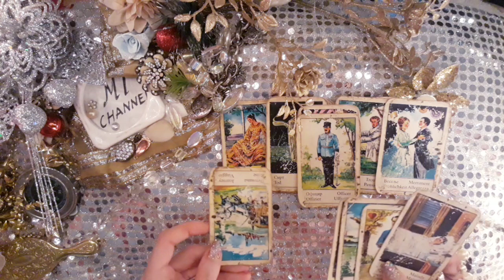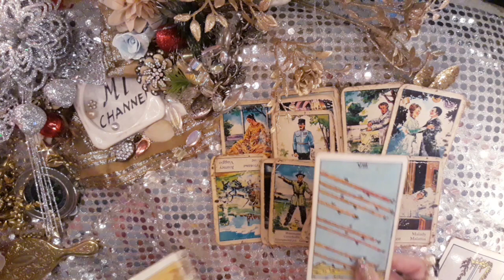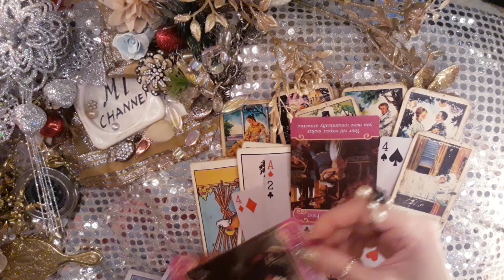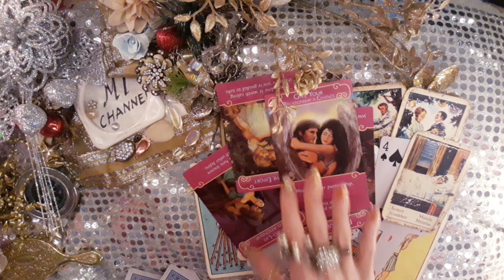Divine Feminine💕DM cut all toxic connections✂️Karmic life will be over!TWIN FLAME#tarot#twinflame#dm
Divine Feminine do you want to know what DM thinks, feels and what is his next actions and plans watch my video

Thank you everoyone for support MI Channel and for your kindness and donations

🎊🎗🎍Merry X Mas & Happy New Year!!! 🎍🎗🎊

Hello everyone welcome on Mi Channel 📺 I am so happy to deliver you messages from your Divine Masculine. This is Timeless  Tarot Reading. No matter when you click on this video this messages will resonate with you and your love situation

🌟🎬DF you have to watch this video 💕 3 cross cards and 3 wedding  cards shows up in same reading AMAZING!!💍💕✔

Do you want to know What DM feels, thinks and what is his next actions and plans? Watch my video and find out coz soon I will post next Divine Masculine channeled letter and much more what will help you with your twin flame journey to understand them better with in your soul and to manifest faster communication and get back with them in 5d and 3d union 🔮🔥☄

booking prices:
 time:              promo prices:  best booking:
🎬5min               **15€ ☄
**This prices are  promotional till end of New Year holidays 2020/January 2021**

⚠️emergency situation
60 min 135€